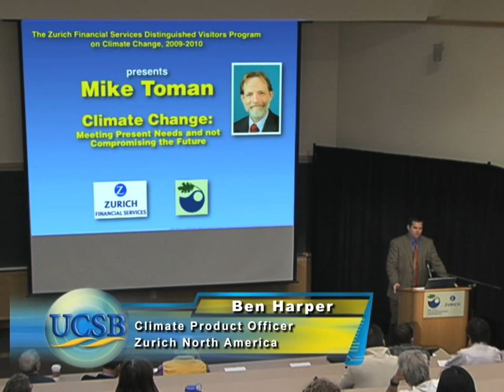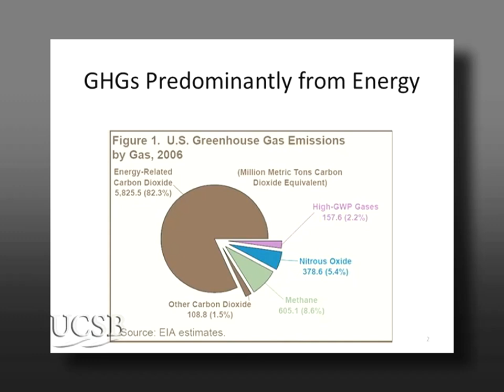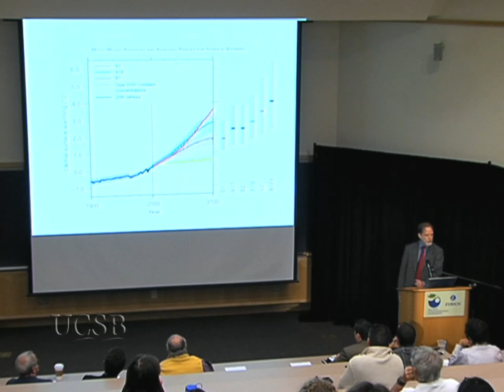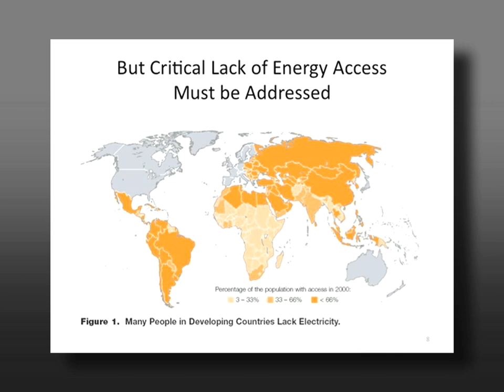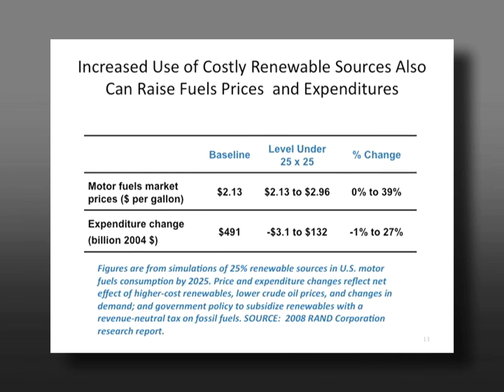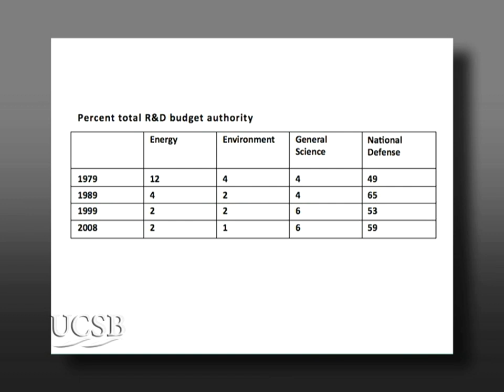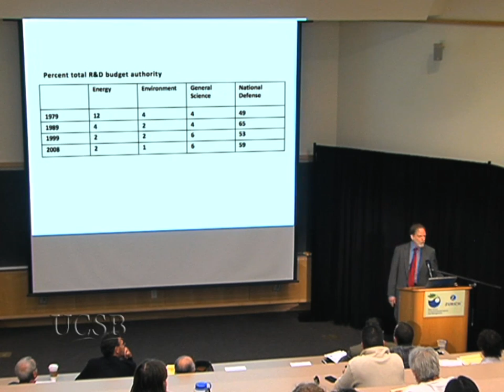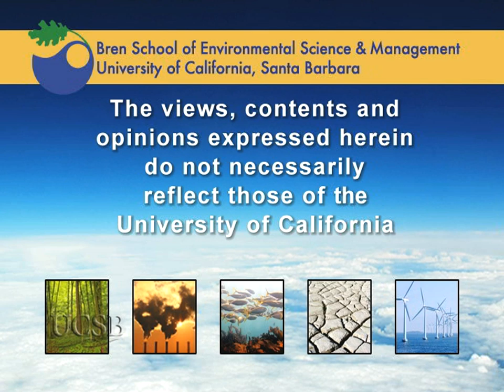Michael Toman - Climate Change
Economist Michael Toman discusses the complexities of climate change as it relates to climate-change policies;. He analyzes the strengths and weaknesses of different types of national-level policies; and possibilities for enhancing international cooperation [10/2010] [Public Affairs] [Show ID: 19867]